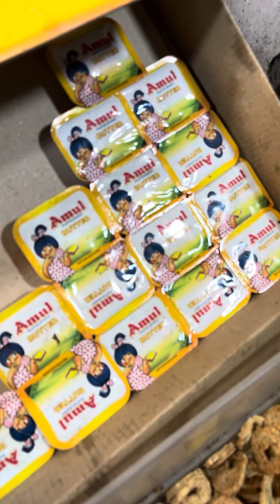Chicken ka soup kabab wala special | poori delhi me sirf yaha milta hai ye soup